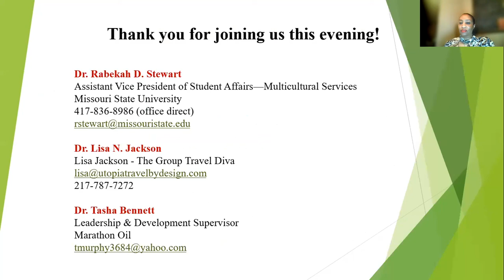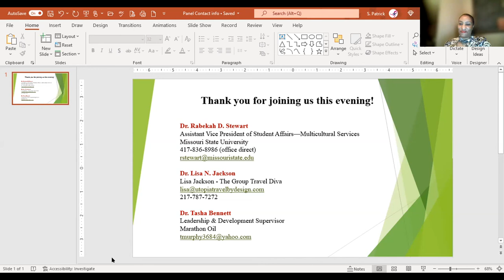Women's Leadership Forum "Virtual" Panel Discussion (March 31, 2022)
WOMEN’S LEADERSHIP FORUM VIRTUAL PANEL DISCUSSION

A HOWARD UNIVERSITY & DCSBDC COLLABORATIVE LEADERSHIP SERIES 2022

In honor of Women’s History Month, Howard University and the DC Small Business Development Center (DCSBDC) presented the 3rd Annual Collaborative Leadership Series: Women’s Leadership Forum / Virtual Panel Discussion. This forum aimed to educate, inspire, and bring awareness to women entrepreneurs, existing and aspiring.

This year’s theme was Navigating Change: Increasing Sustainability in Your Small Business during Unconventional Times. The goal is to empower and support women entrepreneurs with actionable agendas. This unique forum brings locally and nationally respected leaders together to discuss the significance of changing with the times. As we encounter new demands in our current working environment, it is necessary to navigate change with purposeful strategic actions (e.g., understand the reasons for the increase in employee departures, determine the needs of your employees, assess the best tactics for retention, and tap into dormant talent).